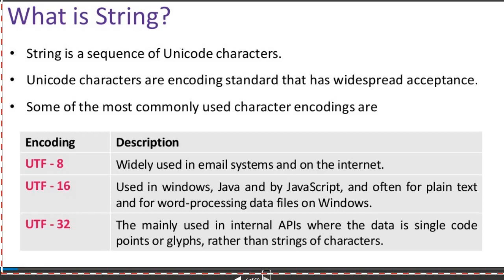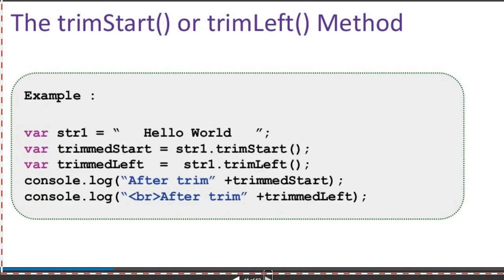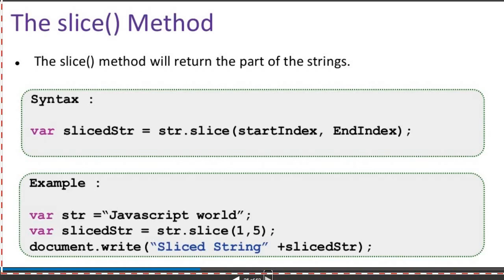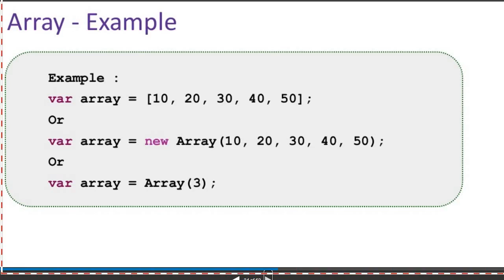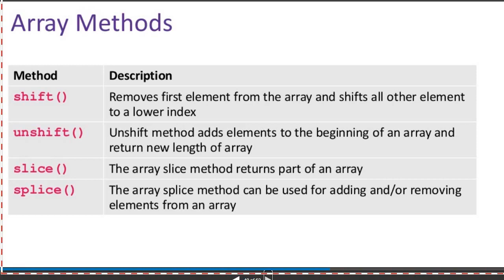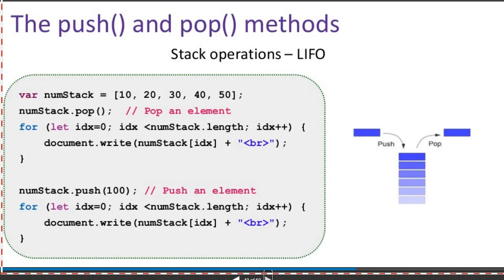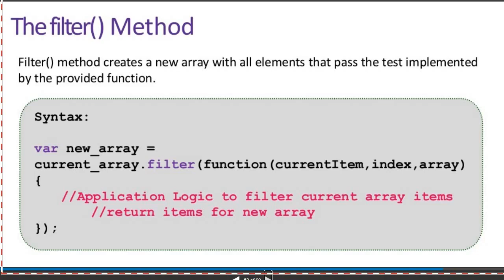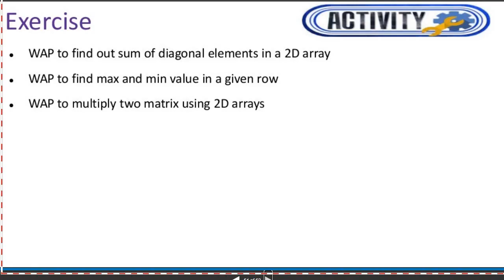String and Array in JavaScript